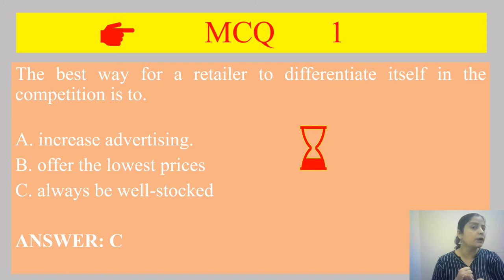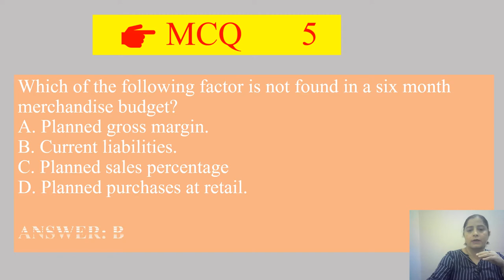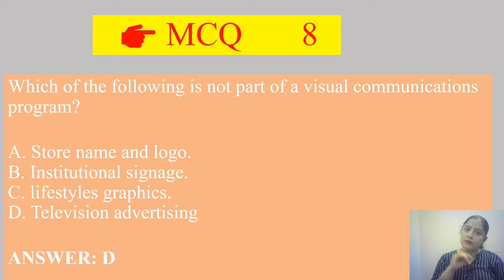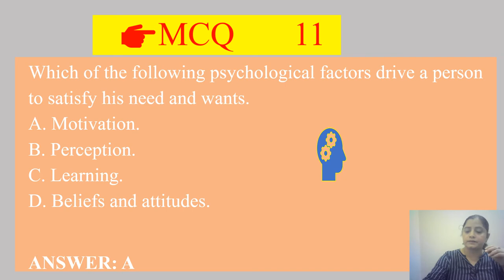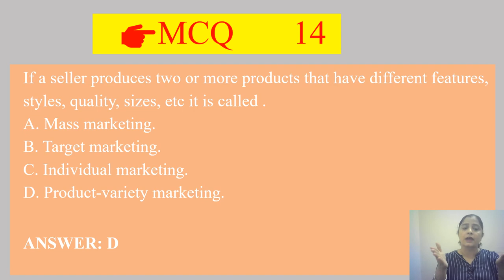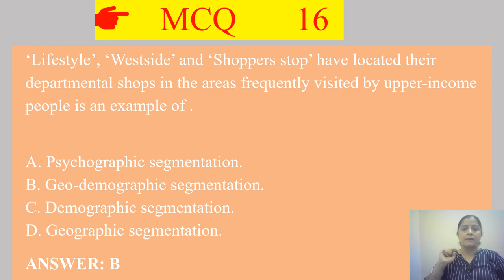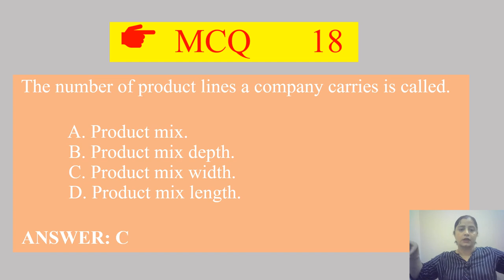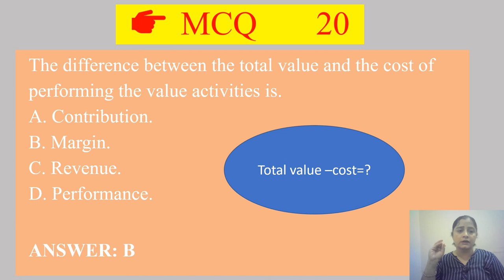Important MCQ'S | LEVEL 3&4 ( Class 11& 12) | Learning Skill by Jyoti Sikka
Hii Everyone !!
This Video is about MCQ’S RETAIL | Important MCQ'S | LEVEL 3&4 ( Class 11& 12) | Learning Skill by Jyoti Sikka